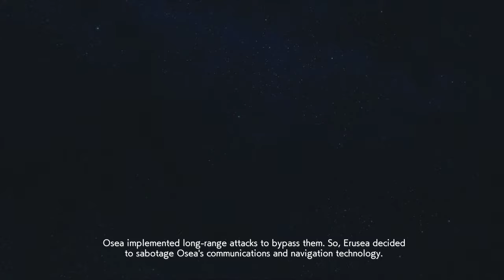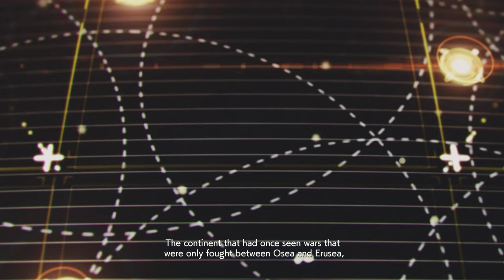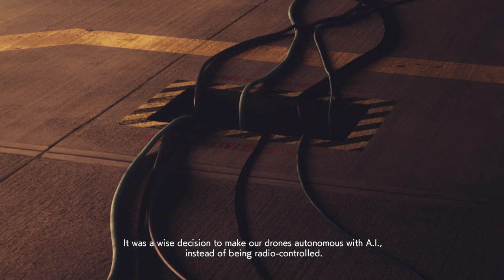ACE COMBAT 7 SKIES UNKNOWN 1st play 16 th part 60 fps HD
OR

Played on

Massacre PC

60 avg FPS